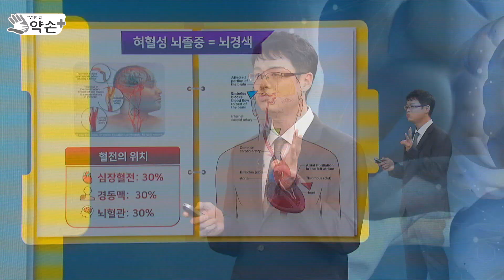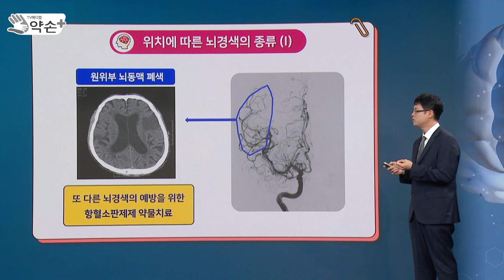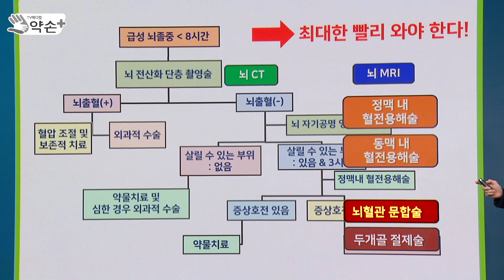혈관이 막히는 위치에 따른 뇌경색 위험도 [늦으면 위험하다! 뇌혈관 질환 진단과 치료 ⑮] | 메디컬 약손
혈관이 막혀 발생하는 뇌경색, 위치에 따라 위험도 달라져···심장과 먼 원위부 대동맥 폐색은 약물 치료 시행, 주요 뇌동맥 폐색은 가장 위험하고 생명에 위협을 줄 수 있기에 혈전 제거하는 각종 시술 시행